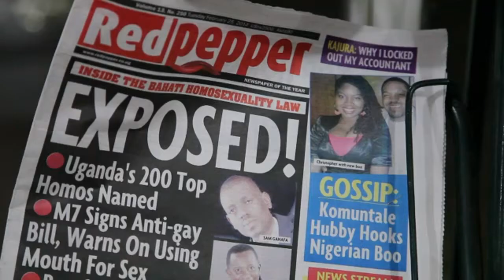Uganda newspaper names 200 'homos' after anti-gay law signed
UGANDA, Kampala : A Ugandan newspaper listed Tuesday 200 people it accused of being gay, a day after the president called homosexuals \'mercenaries\' and signing one of the world\'s toughest anti-gay laws. Swedish Finance Minister Anders Borg meets with President Yoweri Museveni following the leader\'s signing of the controversial law against homosexuals. Read the full story here.